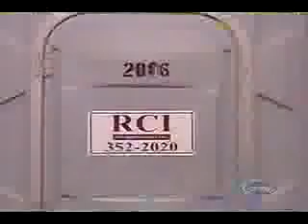Скриена камера - Тоалет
Влегуваш во тоалет а излегуваш во канцеларија